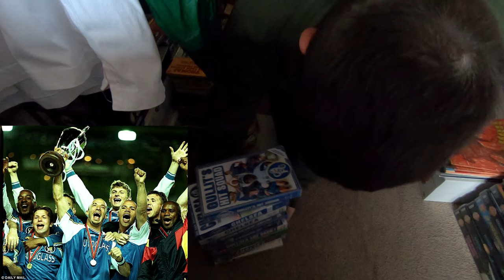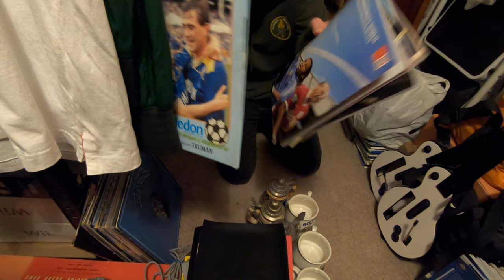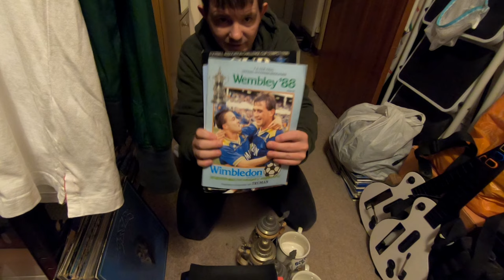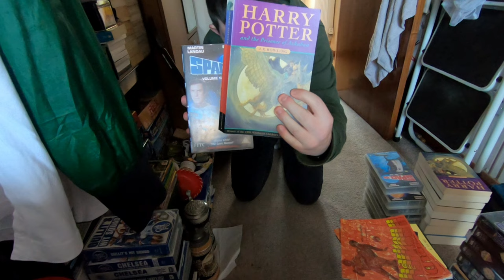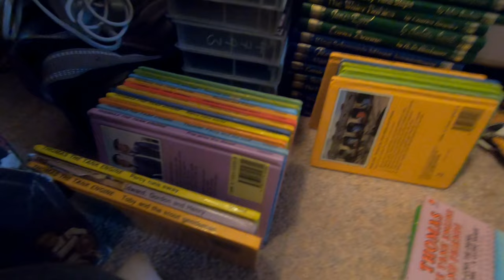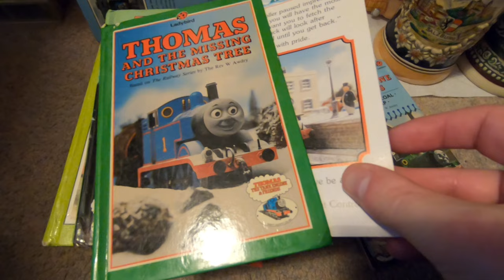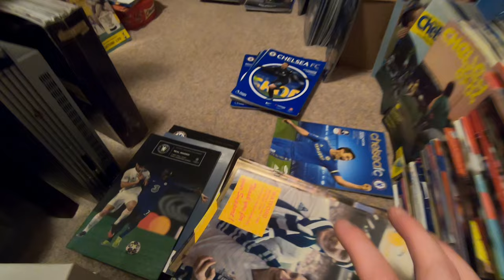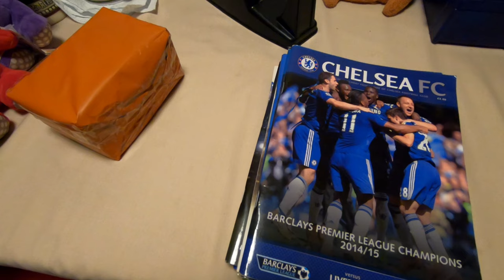Why do I have to move stuff out and back in the eBay room? | Sunday 12th - Tuesday 14th November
I had to move quite a lot of my eBay stock out but It gave me a chance to sort what I had